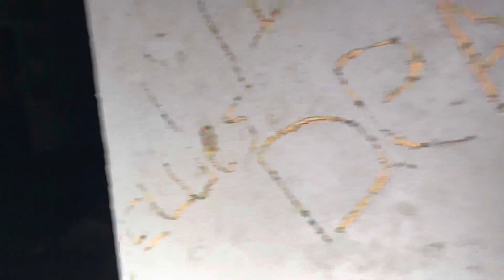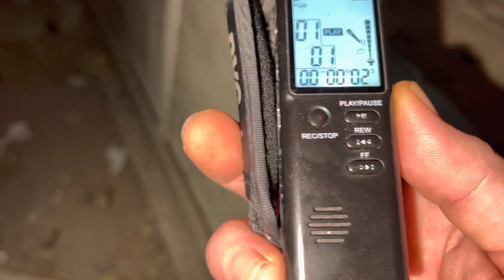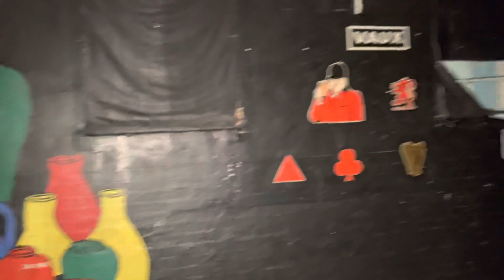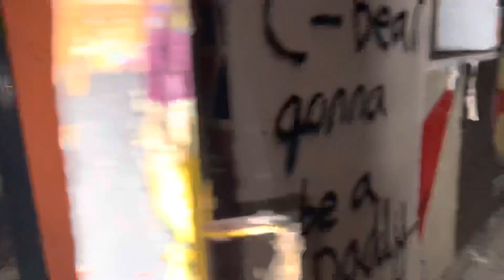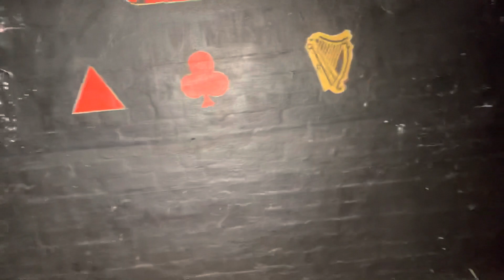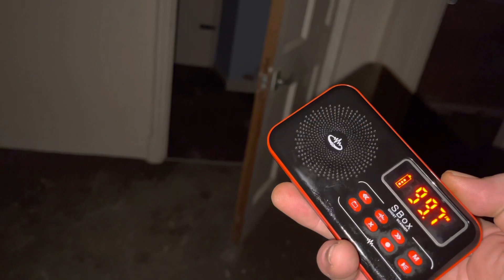Paranormal investigation #26 Abandoned children’s home/ jail. Creepy place.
Another creepy old location. Abandoned children’s home. Been abandoned for years.
History of the place.

The home was created to provide accommodation for disturbed children and teenage criminals and is run by the county council.

Kyloe House was opened in September 1998 as a 12-place secure unit for children from all over the country.

Reasons for them being sent to the home range from showing behavioural problems to criminal activity and violence.

It’s said that Jamie buglers killers were sent here until 2001.
John Venables and Robert Thompson. That is crazy.
The story of those two.

Paranormal explorers

Shoutouts. Please show them some love. There videos are amazing I know u will enjoy. Thanks. There links.

The Margate marauder

Raw edge paranormal

Fantasma house paranormal

Sigma paranormal society

401 files